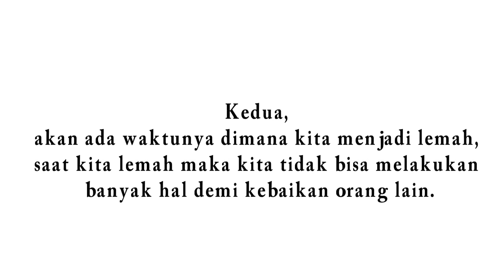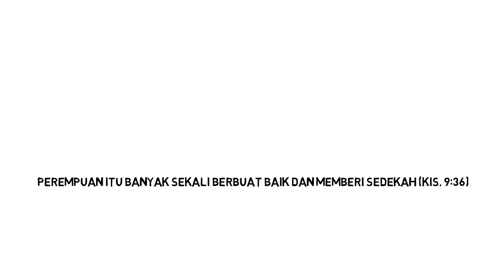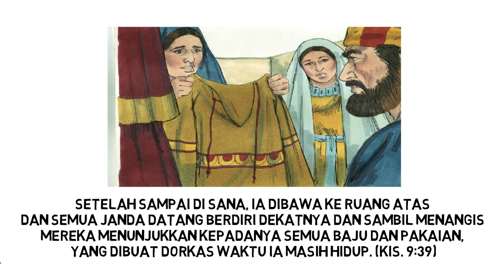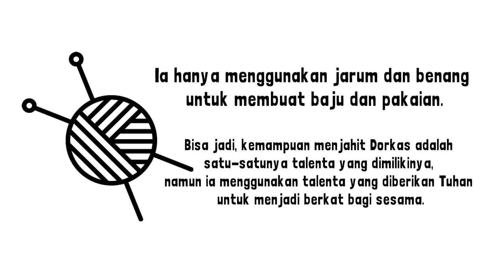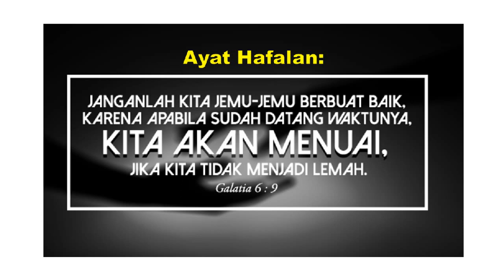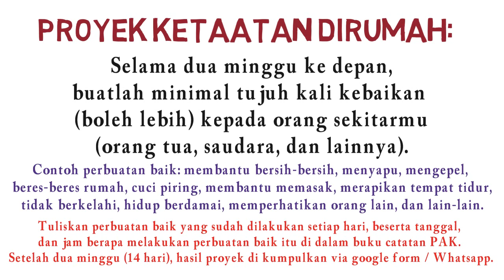BAHAN PENDIDIKAN AGAMA KRISTEN KELAS 5 - KEBAIKAN HATI (KISAH PARA RASUL 9:32-43)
Bahan pengajaran firman Tuhan Pendidikan Agama Kristen Kelas 5 Sekolah Dasar. Bahan dari Kisah 9:32-43.

Tugasnya melakukan proyek ketaatan kebaikan selama 2 minggu (keterangan tertulis di bagian akhir video).